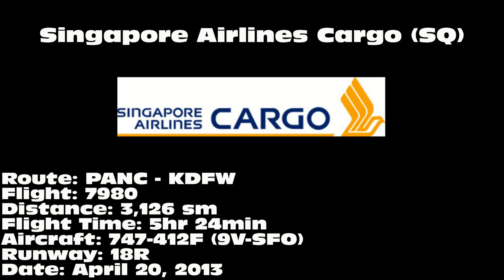Singapore Airlines Cargo 747-412F [9V-SFO]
Singapore Airlines Cargo 747-412F landing on 18R at Dallas/Fort Worth International Airport (DFW) on April 20, 2013